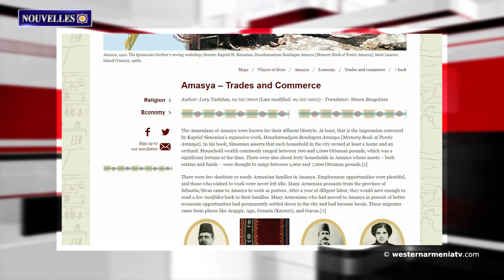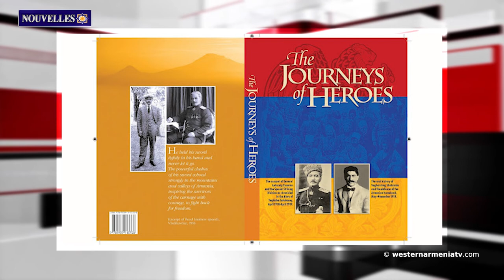L'Artsakh admettra qu'il y a eu une occupation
1.Comment l’Arménie Occidentale devenue l’Arménie intégrale a obtenu son indépendance ?
2.La construction de 957 maisons résidentielles a commencé en Artsakh
3.Une déclaration contenant des propos anti-arméniens est soumise au parlement turc pour discussion.
4.L'Artsakh admettra qu'il y a eu une occupation
5.Artisanat et commerce en Arménie Occidentale ․ Amasya
6.Un concours de récitation dédié au 125e anniversaire de Yeghishe Charents sera organisé
7.L'historien Gevorg Yazijian présente de nouvelles publications à caractère arménologique